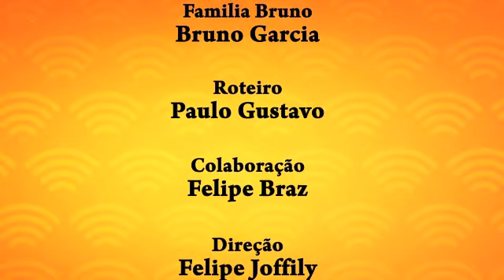Tudo em Família // Tragédia em família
Nesse episódio vemos toda a família criando uma tragédia em cima de coisas que aconteceram e que não são nada demais. A mãe reclama da atitude da família, até que a tragédia acontece com ela.